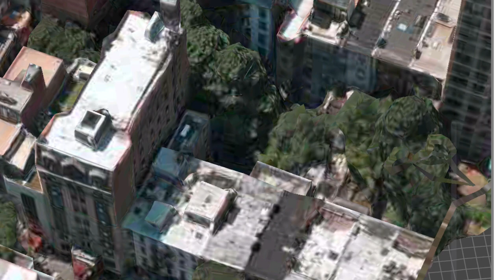🌟 EARLY ARRIVAL 🌟 FDNY Manhattan 10-75 Box 0686 Rubbish Fire that extended into Building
BOX 0686       —       116 E 31 ST

LEXINGTON AVE     —      PARK AVE  S

FIRE IN A MD

SIG 7-5 - All Hands
E021 E016 E001 E014
T007 L002 L003F
BC07 BC06
RS01 Q018
DC01 RA01

SPECIAL CALLED - 1 Truck
T012

T013/T007

SPECIAL CALLED - Watch Line Engine
E034

Relocations
E007/E014
E003/E016
E040/E001
T0??/T012